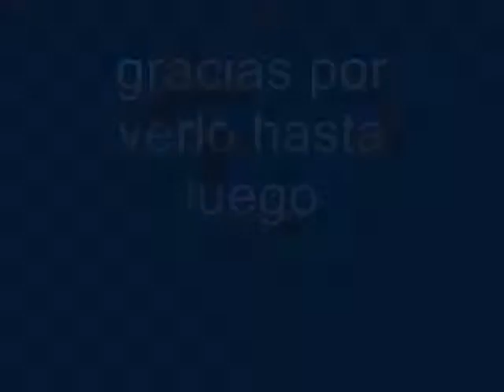la tal mimi de tiburina (la muñeca) se parece a la chilindrina pero sin anteojos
sonic les trae una noticia flash que fue grabada a traves de un formato medio pedorro (sin ofender al que subio el capitulo)
adie